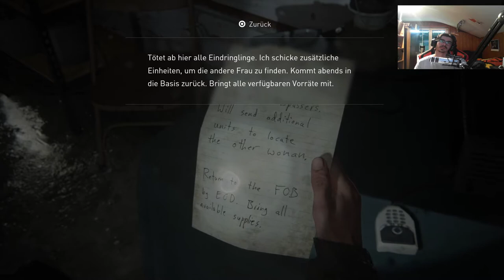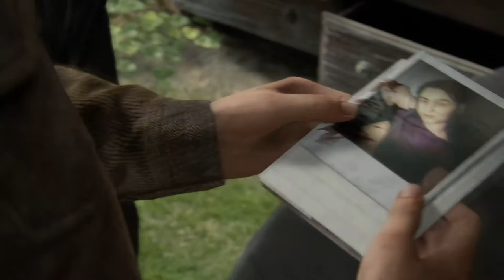The Last of Us Part II #9 Das war eine Falle |Lets Play The Last of Us 2 Gameplay German